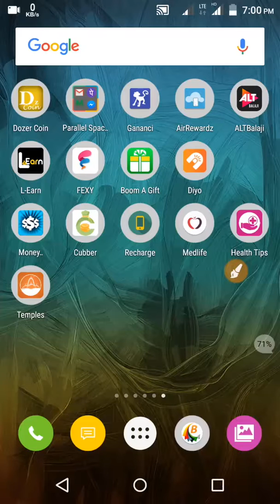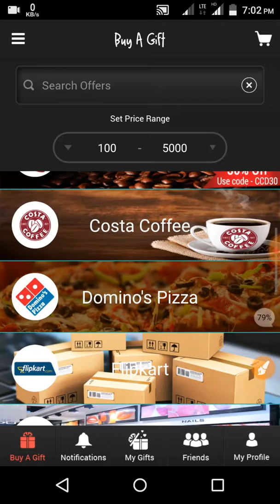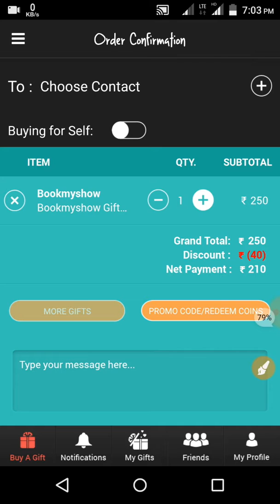Boom A Gift -App Every Gift Cards With Discount +Refer & Earn Discount ! Tech & Free Cash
Boom A Gift App Gives Discount on Every Giftcards.